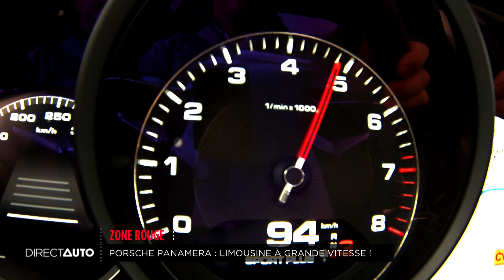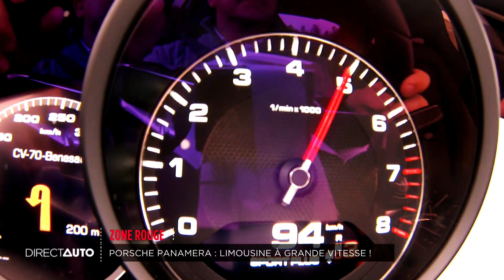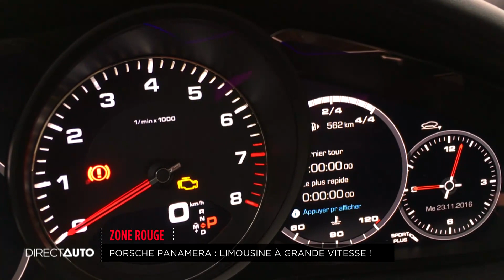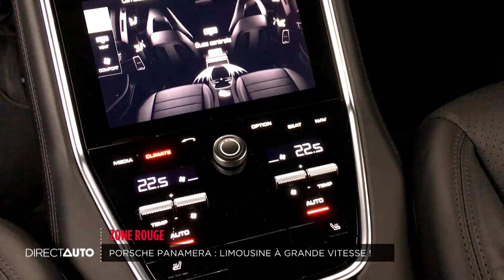Essai - PORSCHE PANAMERA : Limousine à grande vitesse !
Chaque semaine, Direct Auto vous propose une heure dédiée à la passion automobile. Tests sur le terrain des modèles qui font l'actualité, zoom sur ces bolides qui nous font tant rêver, portraits de métiers de l'automobile, sans oublier des news, une revue de presse et une rubrique juridique : tout, tout, tout, vous saurez tout ce qui se dit et se fait sur l'automobile chaque semaine.
Présenté par Grégory Galiffi